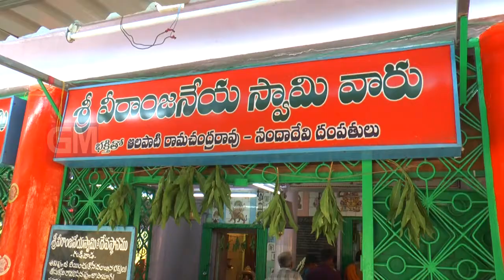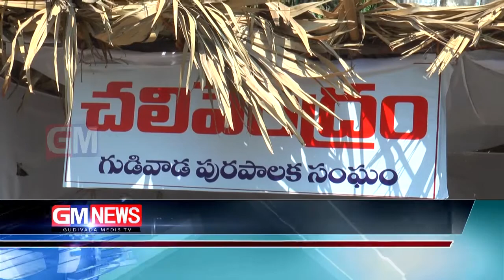Gudivada Local News 27 05 2016